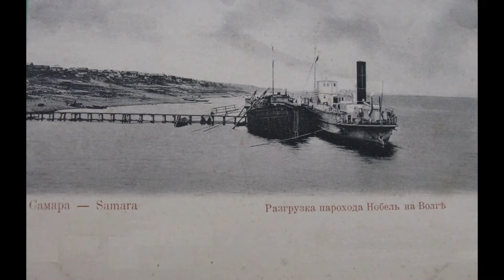Самара на старых фотографиях часть 4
В нашем проекте "ФОТОСТАРИНА. Старые фотографии России" Самара на старых фотографиях часть 4 представлены старинные фотографии городов, деревень, местностей нашей необъятной России. Интересно посмотреть, как выглядела улица на которой мы сейчас живём или местность, каждому знакомая с детства, по прошествии целого века. Старинная Самара как есть. Увидеть красоту прошлого или этапы развития города, или даже отдельной улицы. Посмотреть, что изменилось в лучшую или худшую сторону, а может быть исчезло навсегда. Всё это вы можете найти и увидеть здесь. Очень надеемся, что данный проект будет интересен всем любителям старины и большинству людей, однажды посетившим нас.